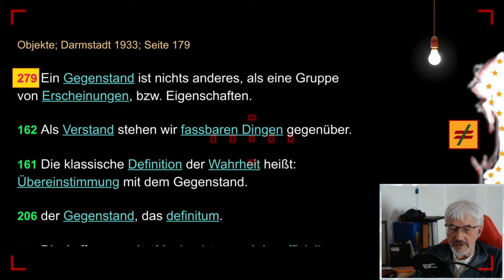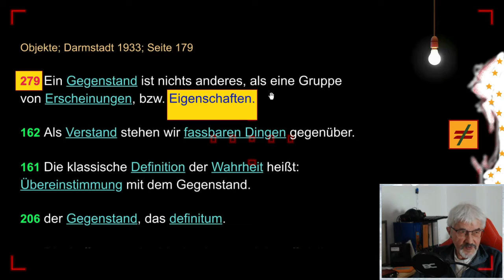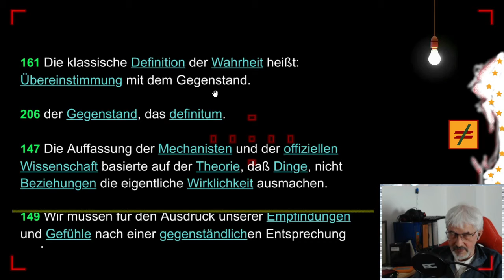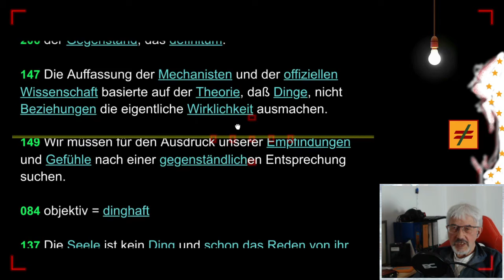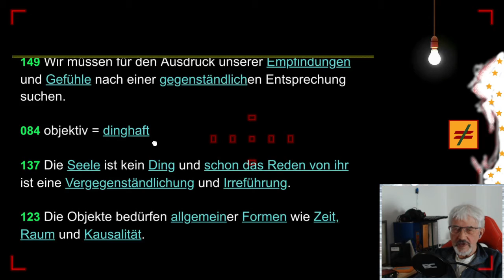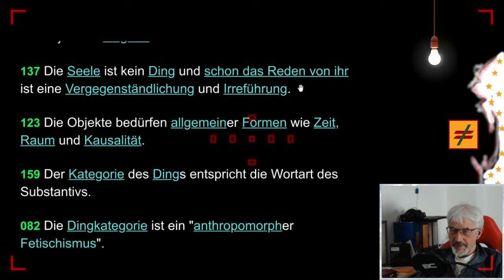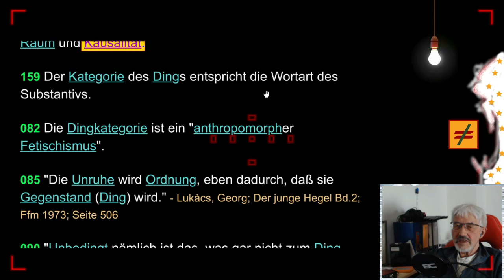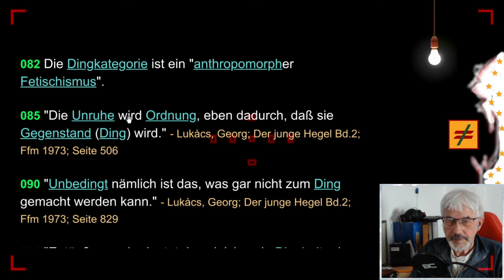gleichsatz - Objektivität - Folge 16/20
FOLGE 16: OBJEKTIVITÄT // Es gibt kein unvermitteltes Wissen. Schon die einfachste Perzeption ist kategorial vorgeformt.